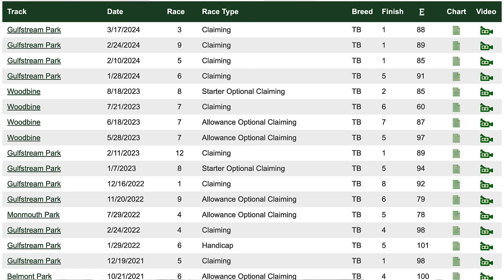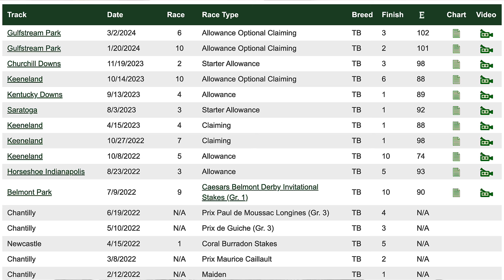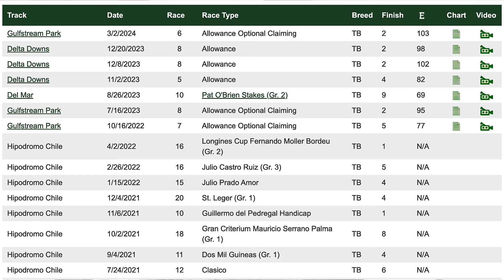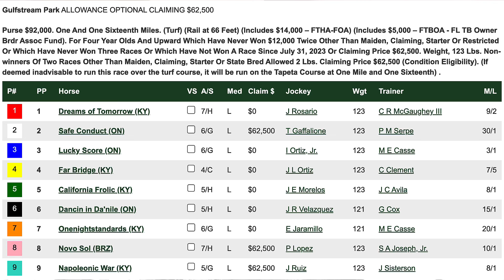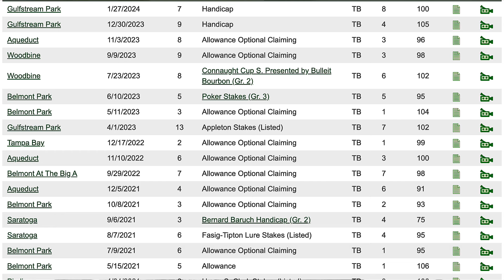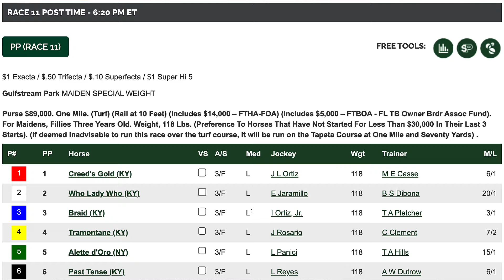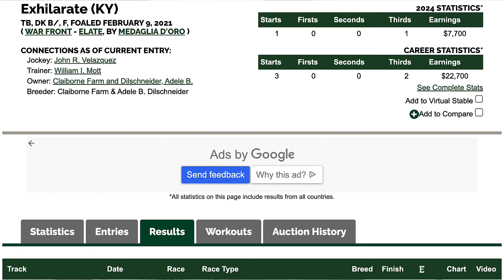Horse Racing BEST BETS: Gulfstream Park March 30-31, 2024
Vinny from Real Dynasty Picks gives his horse racing best bets & most likely winners at Gulfstream Park for March 30-31, 2024.

Tell us YOUR horse racing Best Bets in the Comments section!

0:00 Intro
0:16 Last Week
1:00 Saturday Race 2
3:01 Saturday Race 9
5:04 Sunday Race 6
7:11 Sunday Race 11